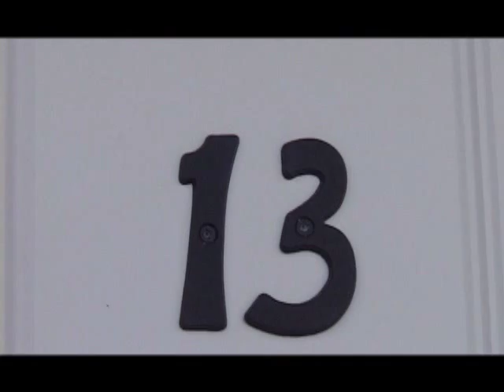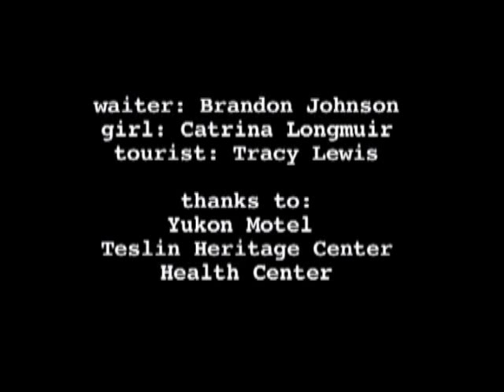A Fossiled Life (2007)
A Fossiled Life, set in Teslin, Yukon is a short fiction film that portrays a young man's struggle to connect the contemporary world he lives in with traditional ways.

Clayton Carlick is 26 years old and is from Atlin, B.C. He joined the Our World workshop in Teslin, Yukon in 2008 and was the only one to shoot live action. He wrote his script in a day. He directed, shot, edited and starred in his film. He is a member of the Taku River Tlingits, and is of the Deshitaan clan.